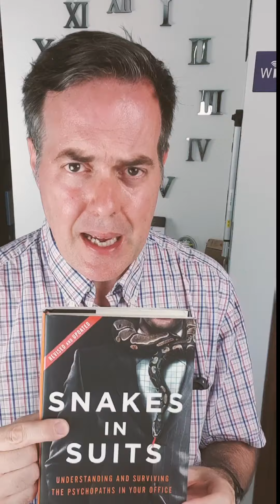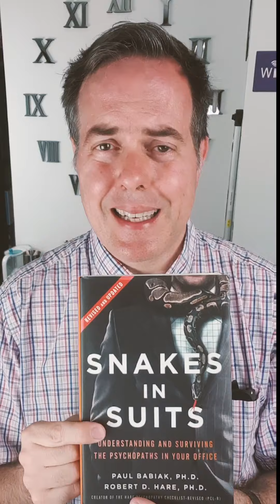Libro "Snakes in Suites" o "Las serpientes que visten de traje"